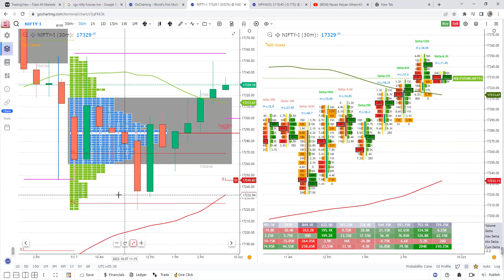Best Nifty Profitable Intraday Strategy | What is the best strategy for intraday trading nifty?